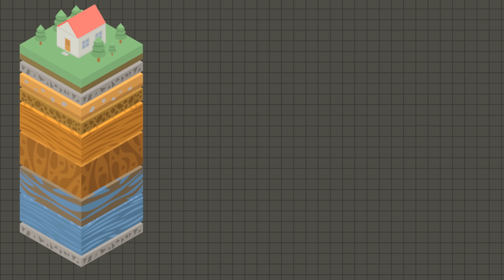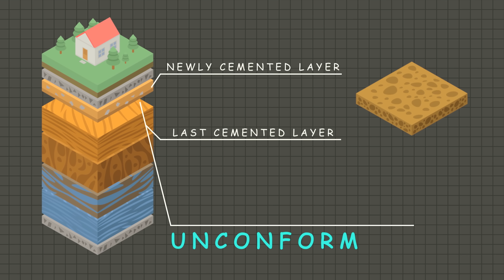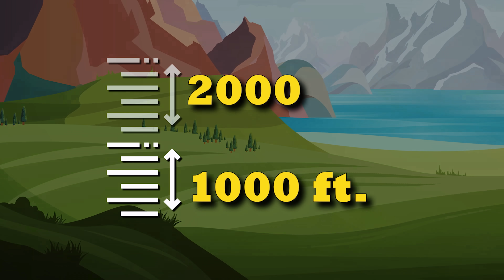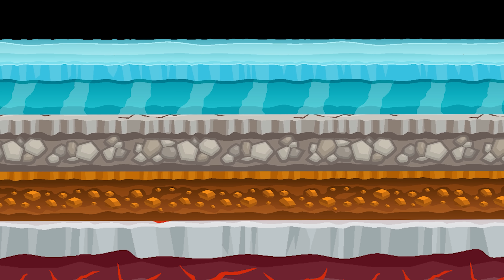पृथ्वी के इतिहास का 1 अरब साल गायब कर दिया पर किसने? A Billion Years of Earth's History Disappeared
Uncover the enigmatic "Great Unconformity" and unravel the mysteries of a billion years of missing Earth history in this captivating YouTube video! Join us on a thrilling expedition as we delve into the gaps that have puzzled geologists for centuries. Discover the astonishing geological layers that form this intriguing phenomenon and explore the theories behind its existence. From ancient landscapes erased by time to geological upheavals reshaping our planet, this video will transport you through the hidden chapters of Earth's past. Prepare to be amazed by the revelations that await as we venture into the depths of the Great Unconformity. Don't miss this chance to unlock the secrets of a billion years lost in the annals of Earth's history!

Queries Resolved:
the great unconformity
a billion years of earth's history is lost
Prithvi ke 1 arab saal ka itihaas gayab ho gyaa
kisne kiyaa ye
Grand Canyon 1 billion years lost
earth's history
earth